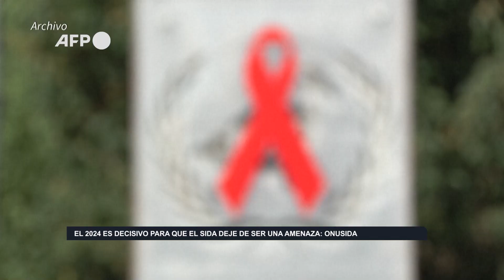El 2024 es decisivo para que el sida deje de ser una amenaza ONUSIDA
La Organización de las Naciones Unidas por la Lucha contra el Sida (ONUSIDA) alertó sobre la importancia crucial del año 2024 en la lucha contra la pandemia del sida. Según la agencia de la ONU, las medidas que tomen los líderes políticos en este año serán determinantes para lograr el objetivo de eliminar el sida como una amenaza para la salud pública en 2030.